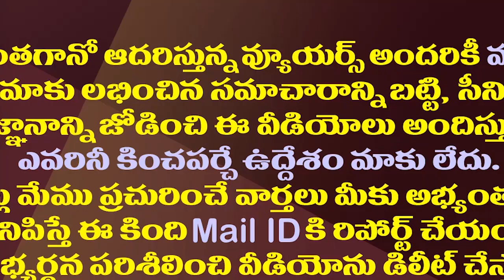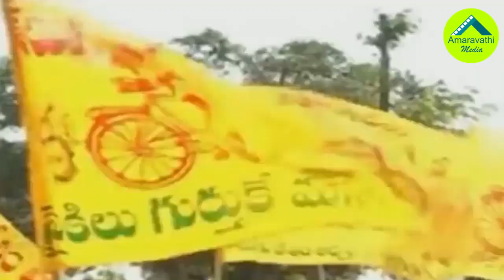బీజేపీపై టీడీపీ ఎదురుదాడి..కారణం ఇదే| Why TDP Targeting BJP After Amit Shah Chandrababu Meeting?